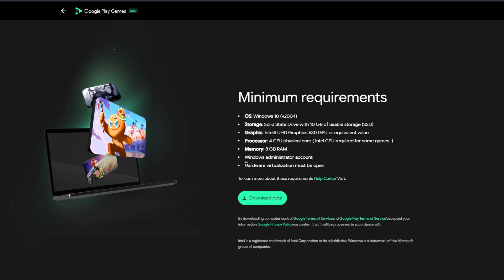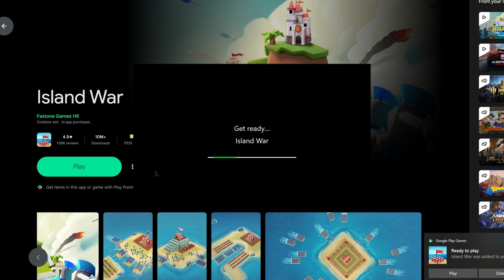GOOGLE PLAY GAMES PC BETA LOGIN 2023 JUNE FREE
google play games beta an error occurred during installation
google play games beta arknights
google play games beta azur lane
google play games beta apk download
google play games beta doesn't work with the amd integrated gpu in this computer
google play games beta this computer doesn't meet the minimum
google play games clash of clans
google play games clash royale
google play game center
google play games doesn't work with the amd integrated gpu in this computer
google play games beta error
google play games beta exe
google play games beta europe
google play games beta emulator
google play games emulator
google play games earn money